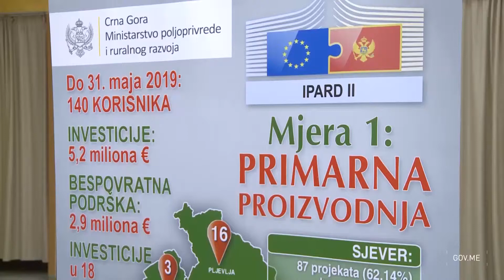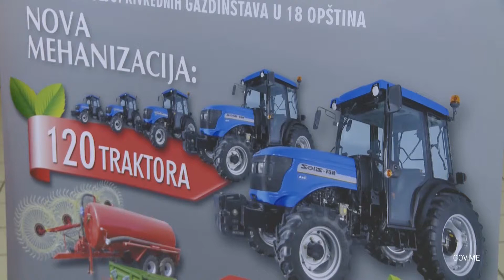Predstavljeni rezultati prvog javnog poziva za podršku primarnoj proizvodnji